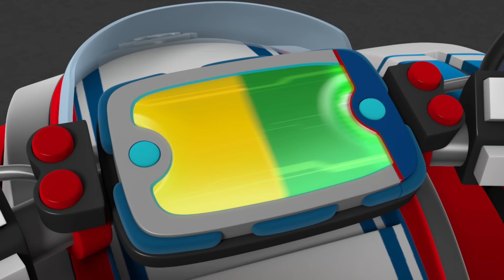PAW Patrol | PAW Patrol retten ihre Freunde! | 60 Minuten Compilation | Nick Jr. Deutschland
Die PAW Patrol spüren, wenn ihre Freunde in Gefahr sind! Seht zu, wie Marshall, Chase, Skye und die übrige PAW Patrol ihre besten Freunde in dieser 60-minütigen Compilation retten!

Seht euch noch mehr Videos von PAW Patrol, Dora, Blaze und die Monster-Maschinen, Blue's Clues & You, Bubble Guppies und Baby Shark zu jeder Zeit und an jedem Ort an, hier, auf Nick Jr!